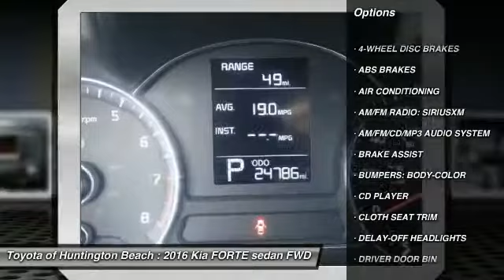2016 Kia FORTE Toyota Of Huntington Beach 370317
18881 Beach Blvd.

TOYOTA OF HUNTINGTON BEACH PROUDLY SERVING ORANGE COUNTY, HUNTINGTON BEACH, COSTA MESA, GARDEN GROVE, IRVINE, WESTMINSTER, AND SURROUNDING SOUTHERN CALIFORNIA LOCATIONS. THIS GRAY 2016 Kia FORTE IS EQUIPPED WITH A 1.8L I4 DOHC D-CVVT MPI, TRANSMISSION, AND RECEIVES AN ESTIMATED . OR VISIT US AT 18881 BEACH BLVD HUNTINGTON BEACH, CA 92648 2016 Kia FORTE LX Stock #: 370317 | VIN: KNAFX4A66G5437883 | 2016 Kia FORTE LX Toyota of Huntington Beach